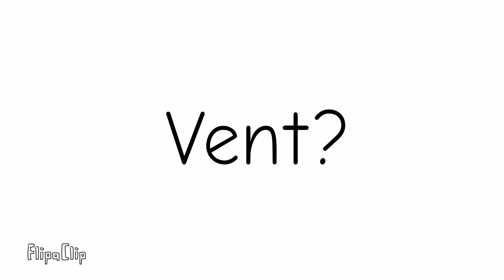Emotions meme Ft.Puppykitty.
Meow :3